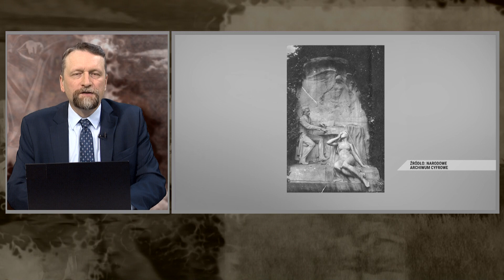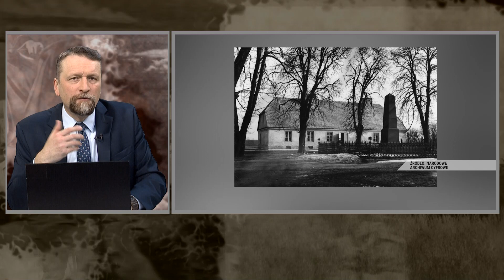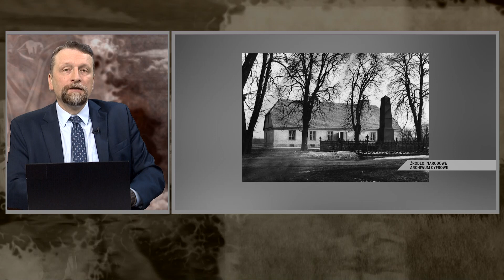Ostatni koncert Fryderyka Chopina w Polsce | Republika Historii